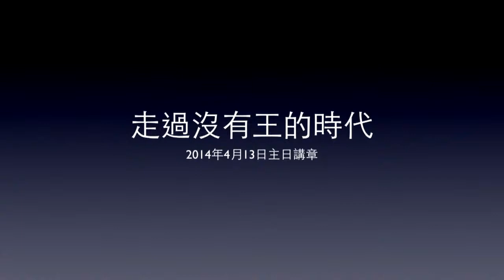20140413主日信息